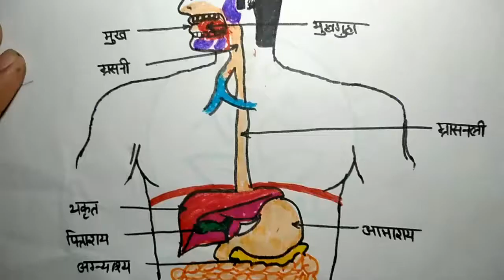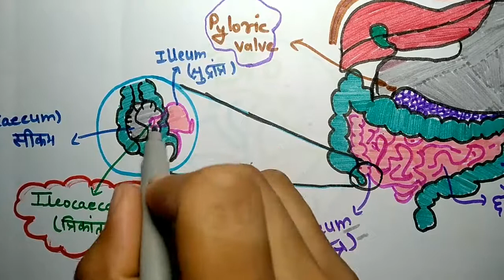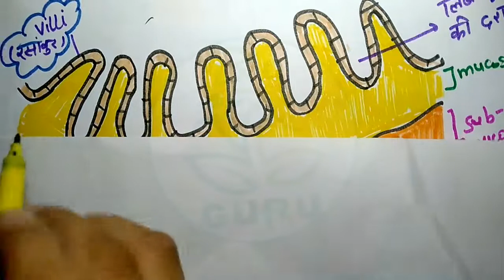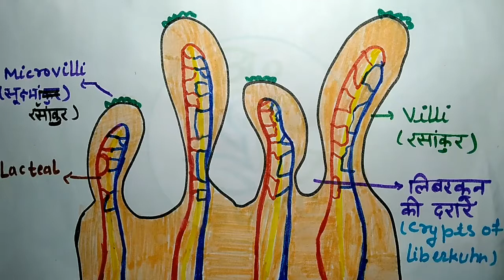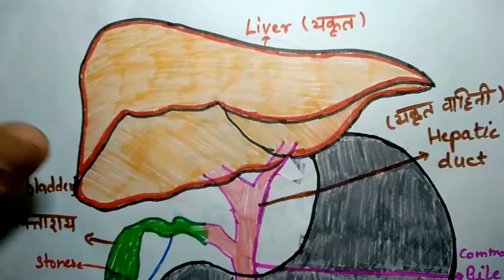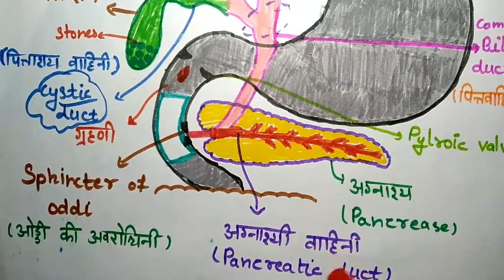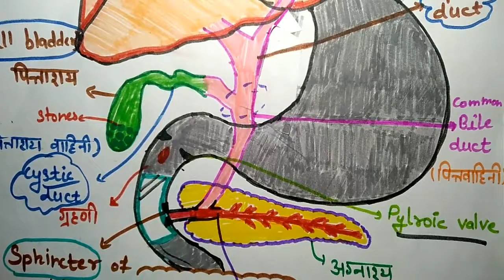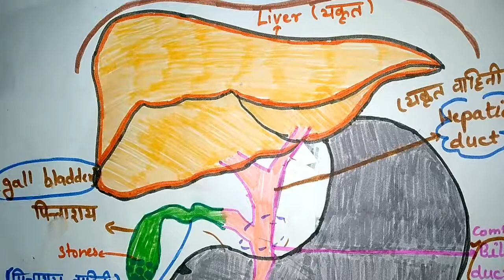छोटी आंत | मानव पाचन तंत्र |12th biology Chapter 22 | Biology in hindi | bio guru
Download PDF NOTES Chapter 22
छोटी आंत
 मानव पाचन तंत्र
12th biology Chapter 22